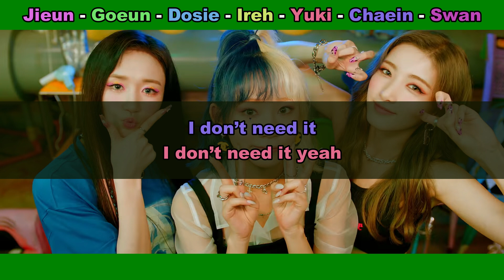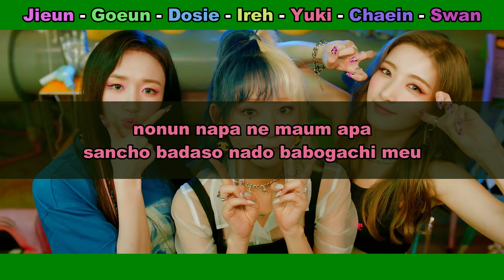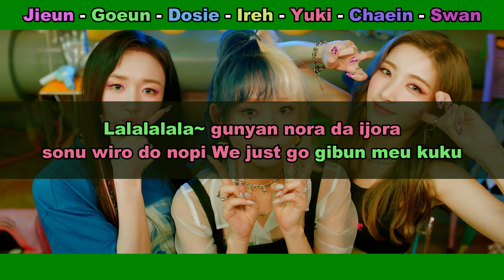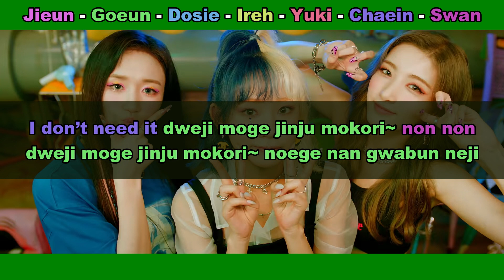Aprenda a cantar PURPLE KISS - CAST PEARLS BEFORE SWINE (letra simplificada)